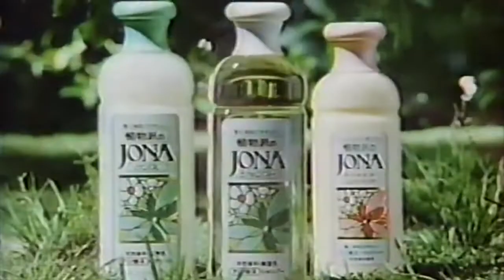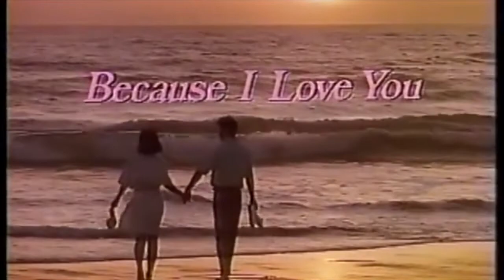t e l e p a t h Album Cover Sources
Made a shorter version of this a while ago, and I felt like making a more complete version. While this isn't everything, it's what I consider his most important work/best covers. This couldn't have been done without this wonderful list on Rate Your Music, Deciphering t e l e p a t h, which is one of my favorite things on rym. They have found so many samples and cover sources, it's so cool to see it growing. Check it out here:

Also I had to cut some audio from the cover for Antara, the song playing was Hold Me Now by the Thompson Twins.